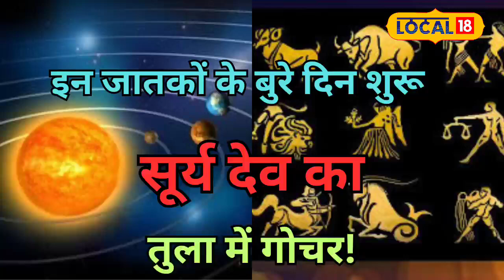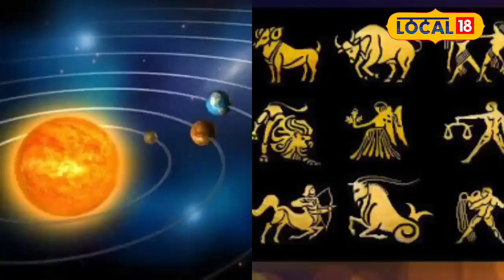Horoscope October 2024: 17 Octoberका सूर्य गोचर, जानें आपकी राशि पर असर!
The month of October 2024 will not be favorable for certain zodiac signs. The ruling planet, Sun, will move from Virgo to Libra, which will have a negative impact on some zodiac signs. The transit of the Sun into Libra will increase difficulties for these signs, requiring them to take remedies. During this period, natives may face marriage-related issues, strain in marital relationships, sudden injuries, or unexpected illnesses.
अक्टूबर 2024 का महीना कुछ राशियों के लिए अच्छा नहीं रहेगा. ग्रहों के स्वामी सूर्य देव कन्या राशि से निकलकर तुला राशि में प्रवेश करेंगे जिससे कुछ राशियों के जातकों पर इसका बुरा प्रभाव पड़ेगा.सूर्य के तुला राशि में गोचर से कुछ राशियों की मुश्किलें बढ़ेंगी जिनके लिए उन्हें उपाय करने होंगे. इस दौरान जातकों को विवाह संबंधी समस्याएं, वैवाहिक संबंधों में खींचतान, आकस्मिक चोट लगना या आकस्मिक रूप से बीमार होना पड़ सकता हैं.